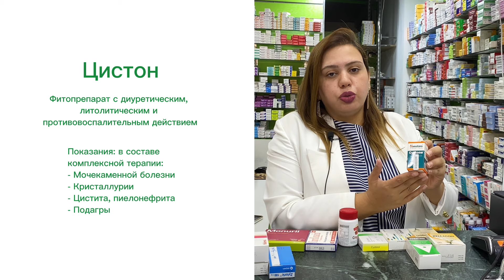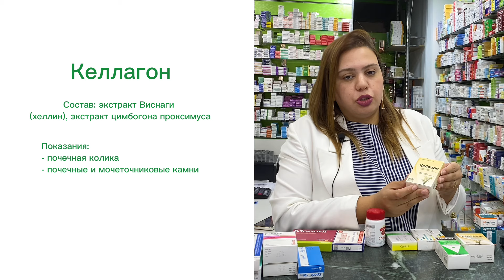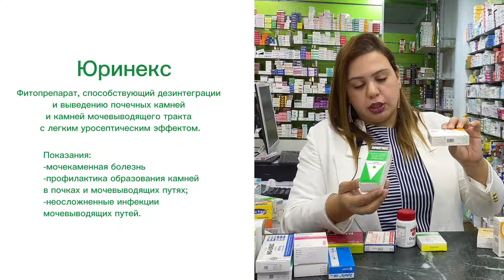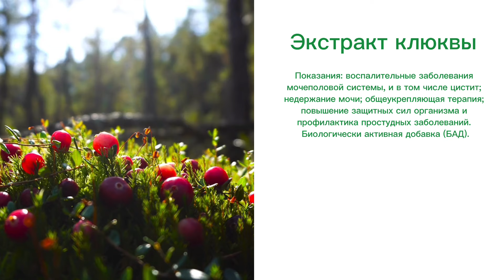Лекарства от цистита и подагры из Египта. Аптека в Шарм эль Шейхе